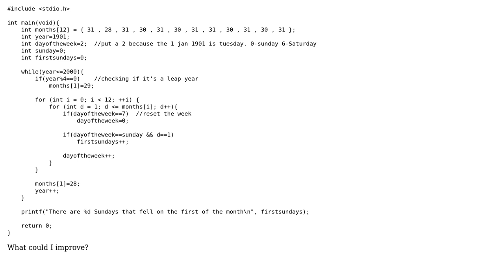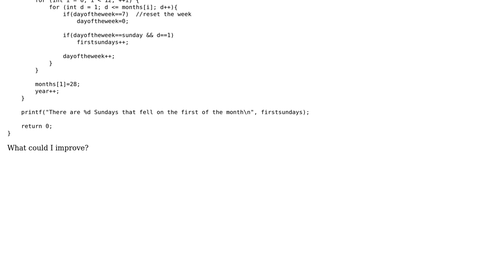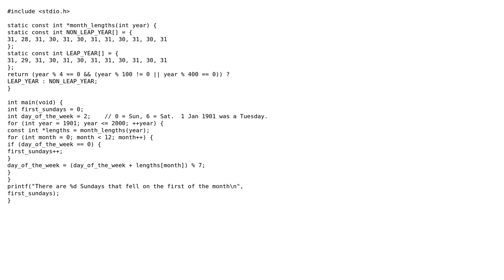Code Review: Project Euler problem 19 - How many Sundays fell on the first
With thanks & praise to God, and with thanks to the many people who have made this project possible! You are responsible for your own actions.